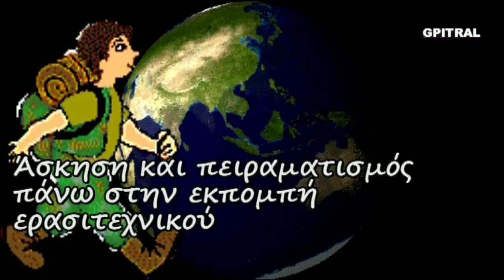Μπόινγκ 747 Boeing 747 Jumbo Jet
Μαθαίνουμε με τον Αλέξανδρο για το Μπόινγκ 747 Boeing 747 ή Jumbo Jet, εν είδει ντοκυμαντέρ για παιδιά... Μια σειρά από μικρές δόσεις εγκυκλοπαιδικών γνώσεων που χρησιμοποιήθησαν ως υλικό στον "Ερασιτεχνικό Ραδιοφωνικό Σταθμό για Παιδιά" ισχύος 15 watts που εξέπεμπε Σαββατοκύριακο με νεανική μουσική και εκφωνήσεις σαν και αυτή από το Ηράκλειο Κρήτης τω καιρώ εκείνω... 20 χρόνια μετά, πειραματιζόμαστε και οπτικοποιούμε το υλικό από τις σκονισμένες κασσέτες ήχου, τις (ξανα)ανακαλύπτουμε, τις επεξεργαζόμαστε και σας αποστέλλουμε με αγάπη το πρωτότυπο αποτέλεσμα της εργασίας ως αντικείμενο προς εκπαιδευτική χρήση και εφαρμογές...